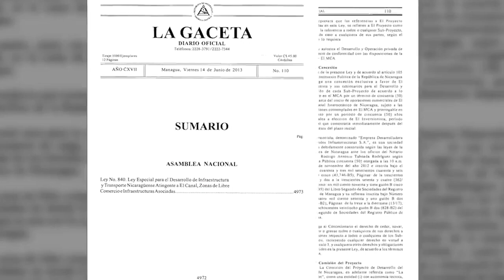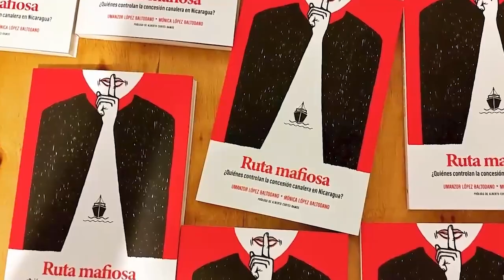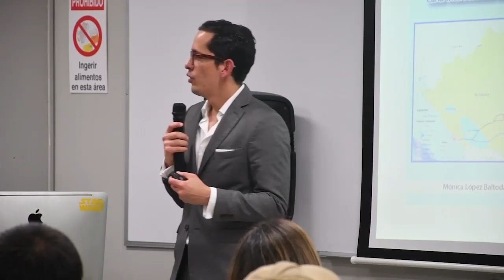Francisca Ramírez: "Ortega vendió la soberanía, seguiremos demandando que deroguen la ley canalera"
La líder campesina anticanal Francisca Ramírez, desde el exilio en Costa Rica, comentó a CONFIDENCIAL que está "totalmente clara la corrupción y que existen otros intereses económicos" detrás de quienes controlan la concesión canalera en Nicaragua, por lo que continuarán demandando la derogación de ese "falso proyecto".
Ramírez participó en la presentación del libro "Ruta mafiosa", investigación de Umanzor y Mónica López Baltodano, que devela la maraña jurídico-financiera y la red montada por el régimen de Ortega y Murillo para viabilizar el pretendido megaproyecto canalero y todos sus negocios conexos.
A la presentación, también asistieron los líderes campesinos Elias Ruiz y Abel Marenco, ambos originarios de Nueva Guinea, quienes han defendido la soberanía nacional de Nicaragua, amenazada por la ominosa concesión hecha por Ortega y demandan "mano dura contra el dictador".
Ramírez comentó que la investigación reafirma que no han estado equivocados y que existían intereses económicos al querer robar sus tierras.